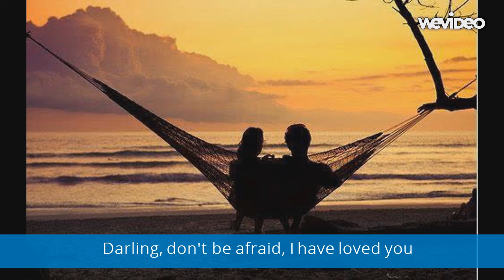Thousand Years - Christina Perri -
Trabalho realizado pelas alunas Vitória Vanzela e Maria Carolina.